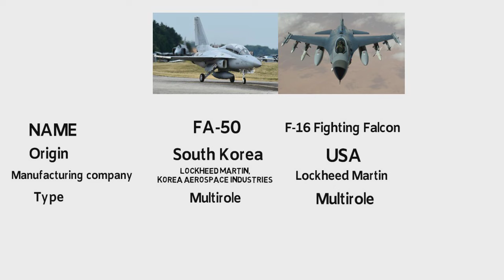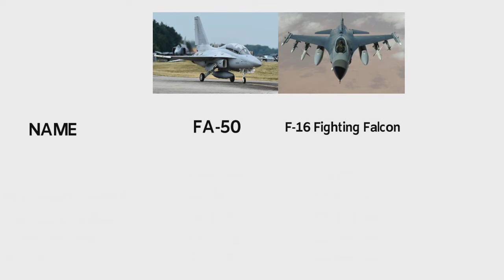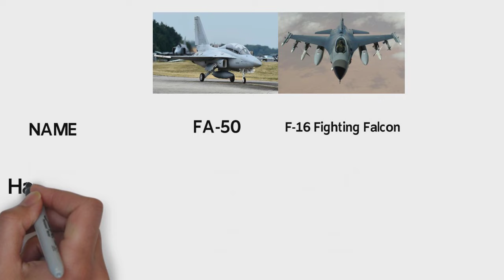FA-50 vs F-16 fighting falcon comparison video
This is a comparison video between FA-50 vs  F-16 fighting falcon fighter jets, data that is used in this video are publicly available official data.
        The KAI T-50 Golden Eagle (골든이글) is a family of South Korean supersonic advanced jet trainers and light combat aircraft, developed by Korea Aerospace Industries (KAI) with Lockheed Martin. The T-50 is South Korea's first indigenous supersonic aircraft and one of the world's few supersonic trainers. Development began in the late 1990s, and its maiden flight occurred in 2002. The aircraft entered active service with the Republic of Korea Air Force (ROKAF) in 2005.
       The T-50 has been further developed into aerobatic and combat variants, namely T-50B, TA-50, and FA-50.  FA-50 is a single-seat multirole fighter variant
         The General Dynamics F-16 Fighting Falcon is a single-engine multi-role fighter aircraft originally developed by General Dynamics for the United States Air Force. Designed as an air superiority day fighter, it evolved into a successful all-weather multirole aircraft. Over 4,600 aircraft have been built since production was approved in 1976.] Although no longer being purchased by the U.S. Air Force, improved versions are being made for export customers.
        The Fighting Falcon's key features include a frameless bubble canopy for better visibility, a side-mounted control stick to ease control while maneuvering, an ejection seat reclined 30 degrees from vertical to reduce the effect of g-forces on the pilot, and the first use of a relaxed static stability/fly-by-wire flight control system that helps to make it an agile aircraft. The F-16's official name is "Fighting Falcon", but "Viper" is commonly used by its pilots and crews, due to a perceived resemblance to a viper snake as well as the Colonial Viper starfighter on Battlestar Galactica which aired at the time the F-16 entered service.

Photo are all taken from Google image  search option. We do not mean to victimize anybody emotionally.